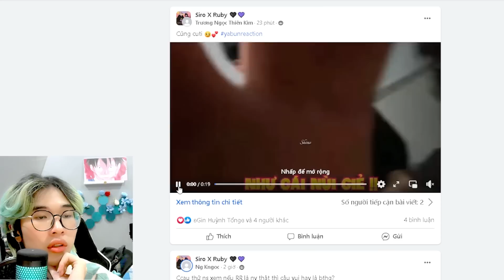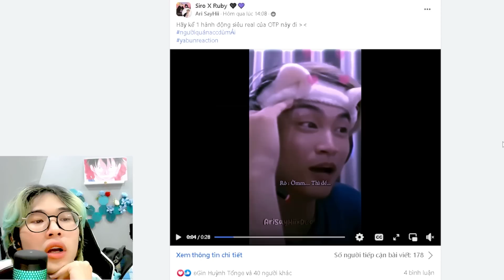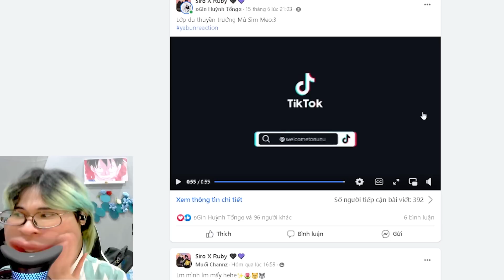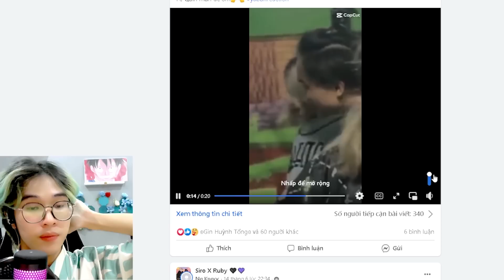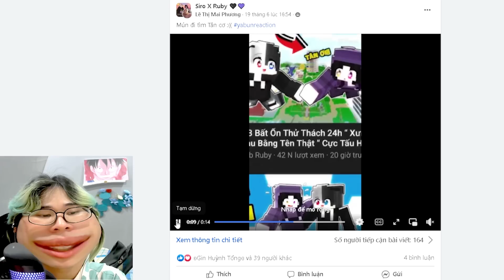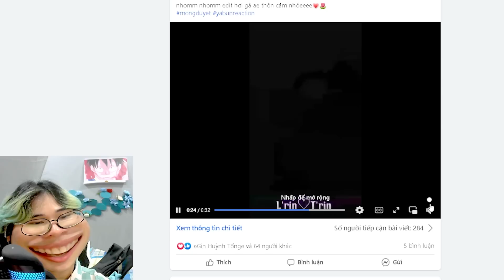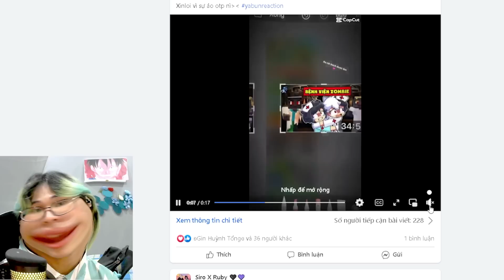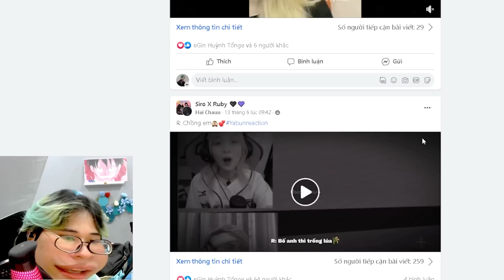YABUN REACTION CẶP ĐÔI TIN ĐỒN RUBY VÀ SIRO !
tiktok??: yabunchannel
Theo dõi mạng xã hội của Yabun Channel
👉 Đăng ký các kênh YABUN CHANNEL:
ĐĂNG KÍ CHO GIA ĐÌNH HERO